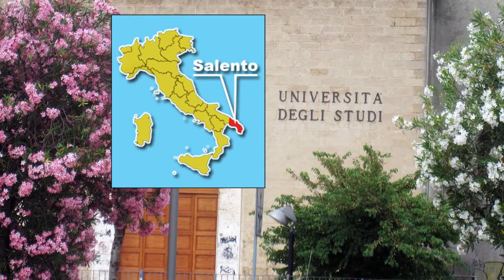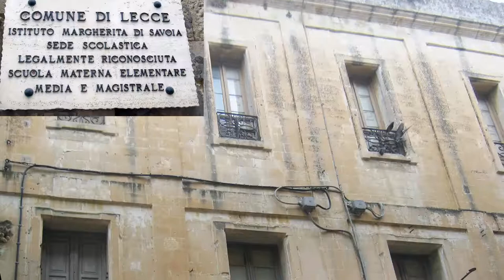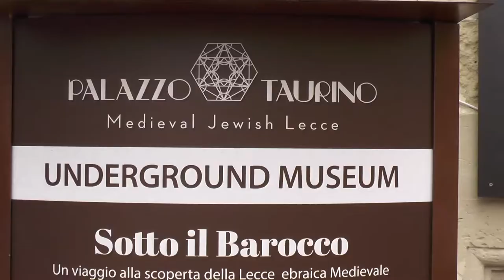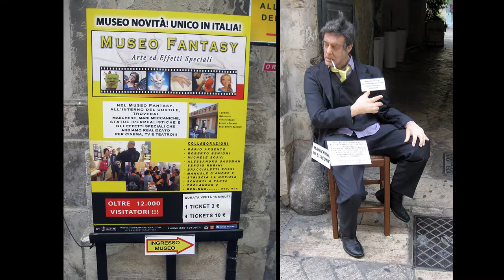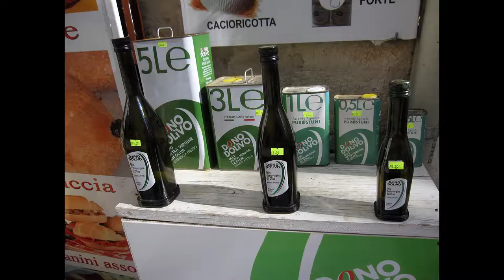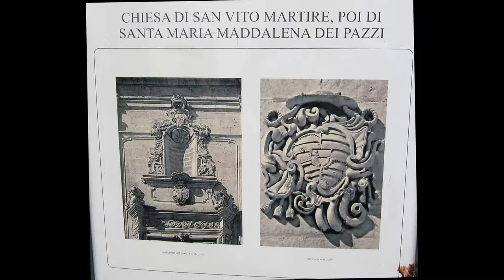South Italy (2017) Day 6 Lecce, Ostuni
South Italy, Lecce, Ostuni